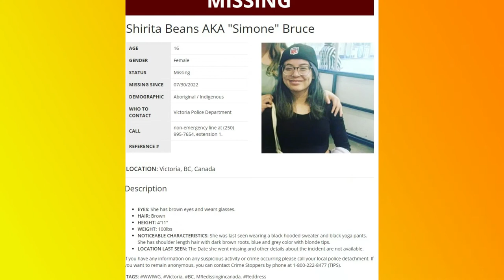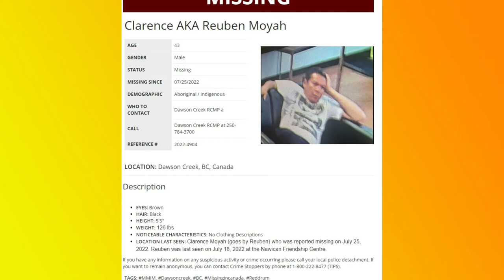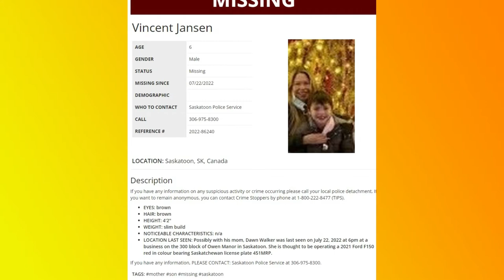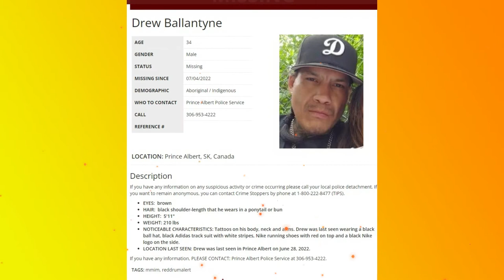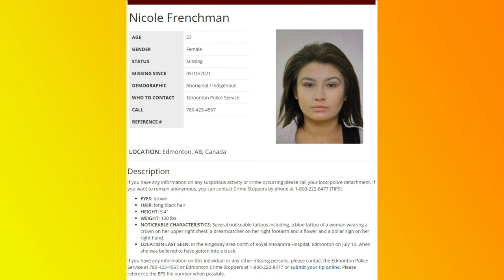ABORIGINA CANADA AWARENESS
Aboriginal Alert Canada's Indigenous awareness Network